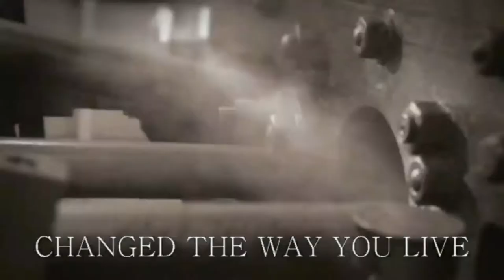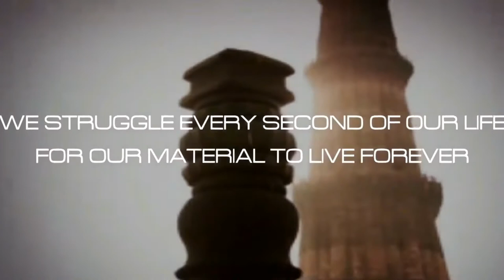AYAS 2K17 Theme Video - Department of Metallurgical Engineering, JNTUHCEH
AYAS  - A national level technical symposium series, started in 2006 is today successful in bringing together technology and academia. it is the Technical and cultural fest of Metallurgical Engineering Department of JNTUH COLLEGE OF ENGINEERING, KUKATPALLY, HYDERABAD-500085